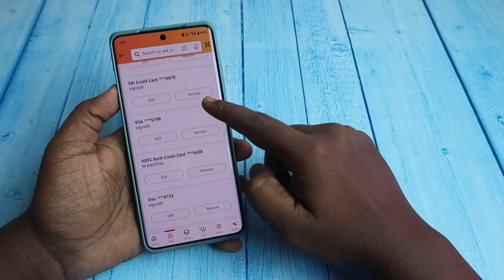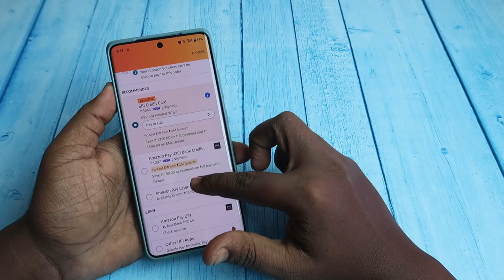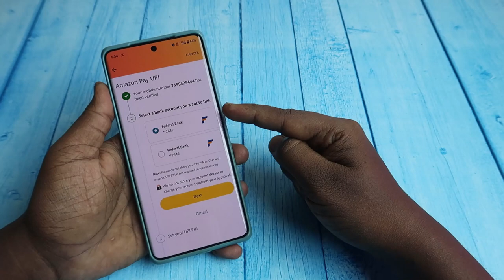How to add remove Credit, Debit card from your amazon account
Let me share how to add, remove credit card, debit card from your amazon account.

Checkout our TechNtech Amazon Store 🏬🏬🏬